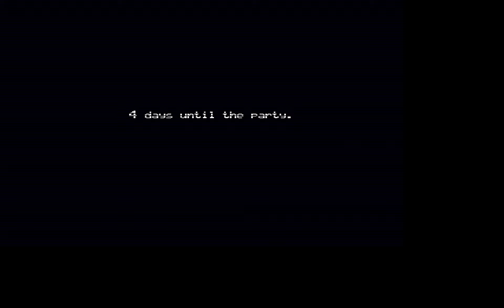Five Nights at Freddy's 4 Night 1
I already hate this game, its so creepy for me